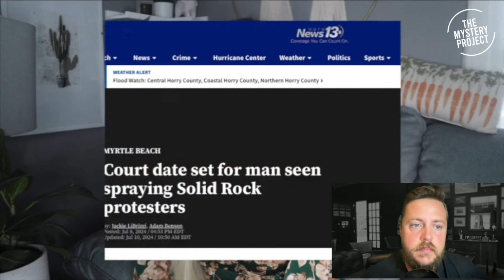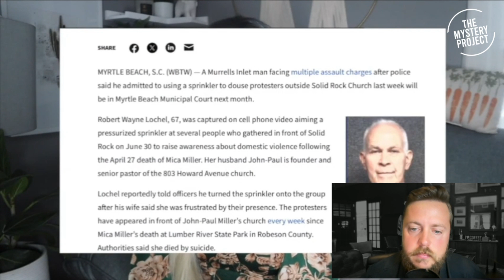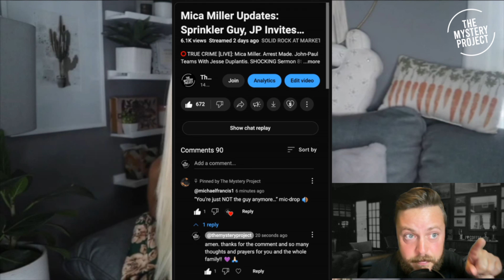Uncovering Wayne Miller's Darkness & Assailant at Solid Rock Protests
⭕️ TRUE CRIME [LIVE]: Not a true crime expert. Simply a true crime fan who enjoys reacting to content made public. Do not take anything I say as fact as it is all my opinion/speculation unless proven without a reasonable doubt within the court of law.

Reactions to @Shayzoenay30